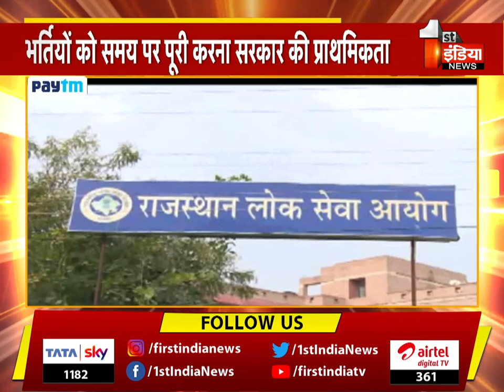रात 10 बजे की देश भर की 10 बड़ी खब़रें | Big News | 10 PM | 21 February 2022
About this Video:
10 big news from across the country at 10 pm. Big News | 10 PM | 21 February 2022
About Channel: